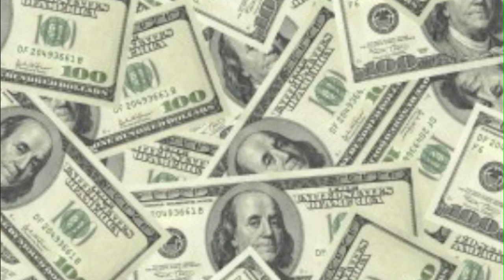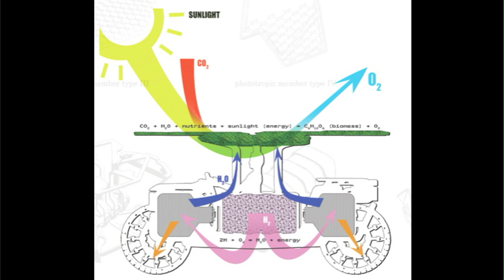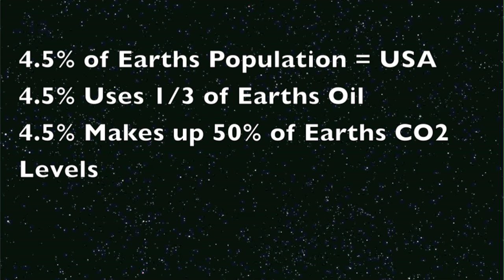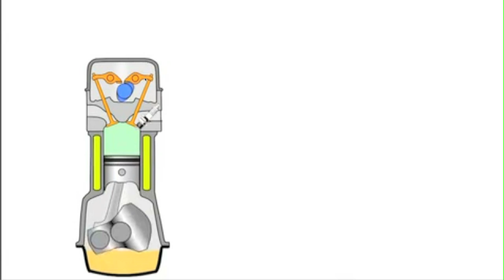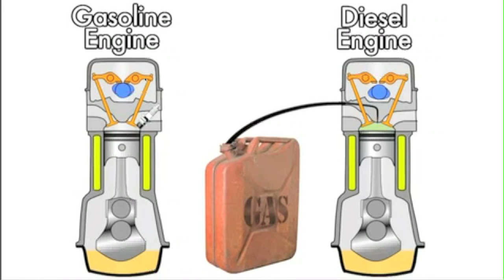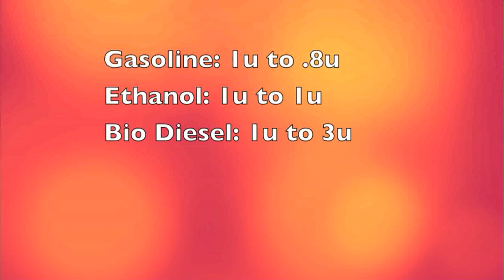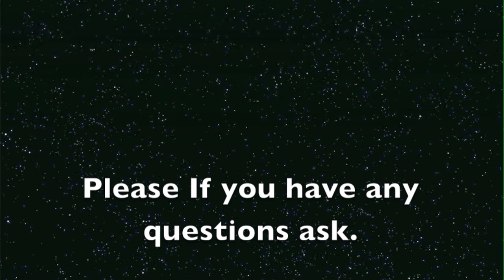Bio Fuels Documentary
My Documentary project, like if you like it. Ask any questions you may have.